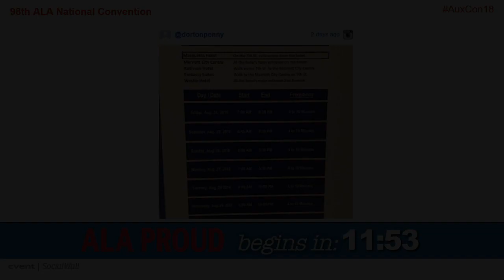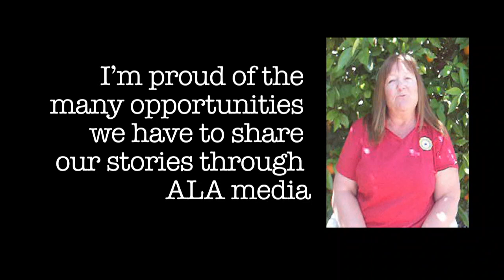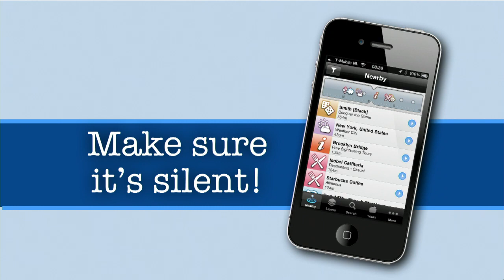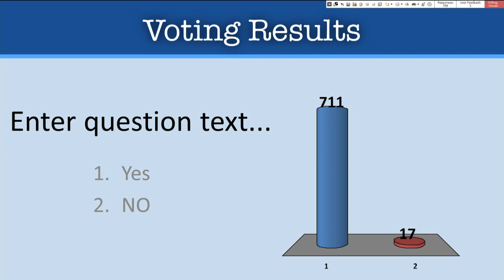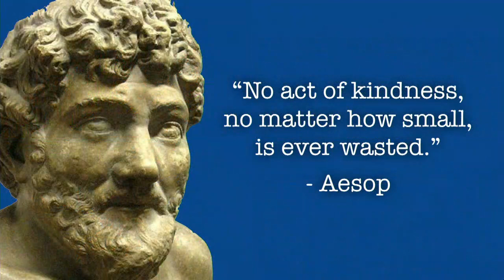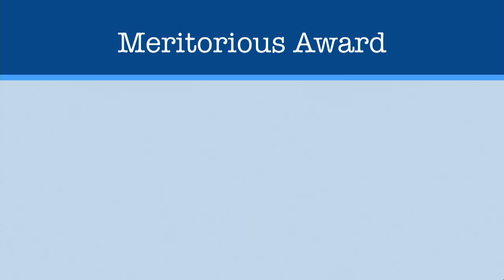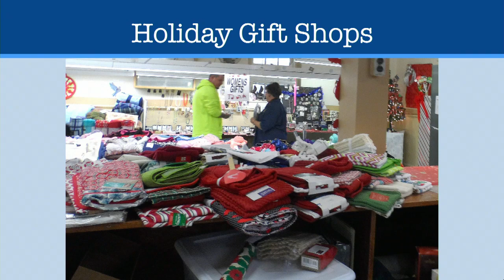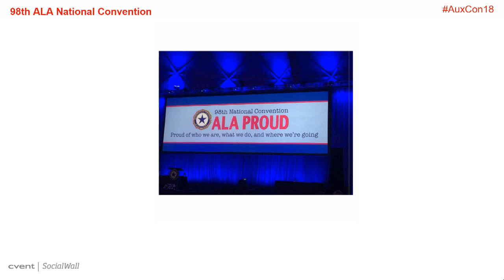2018 American Legion Auxiliary National Convention Opening Session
98th ALA National Convention Opening Session